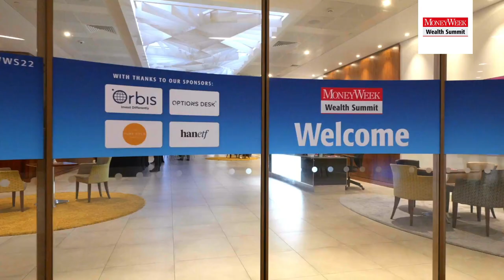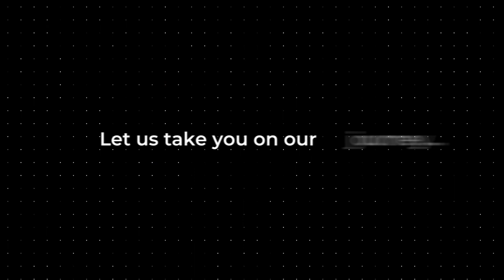Future Events Showreel 2023